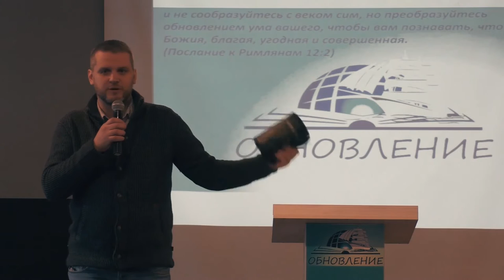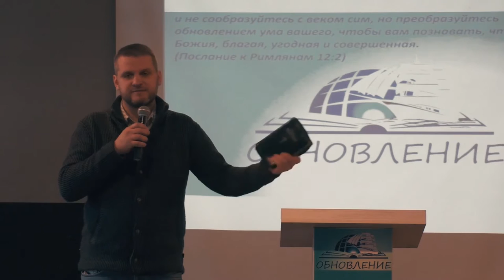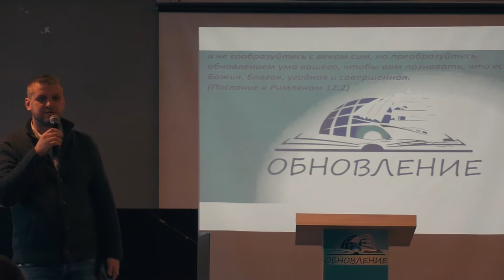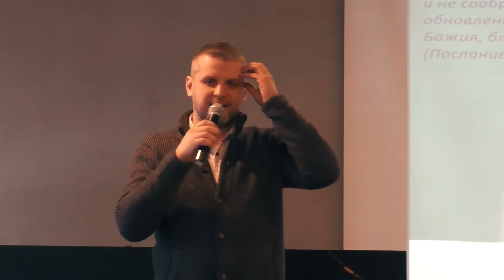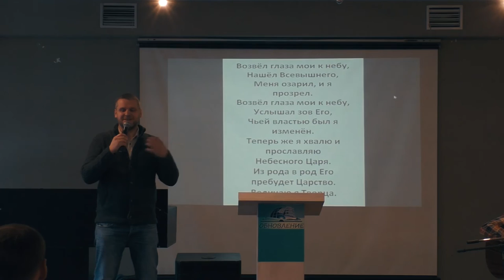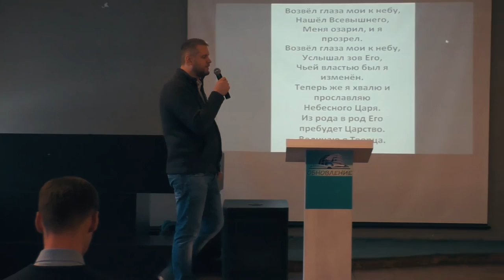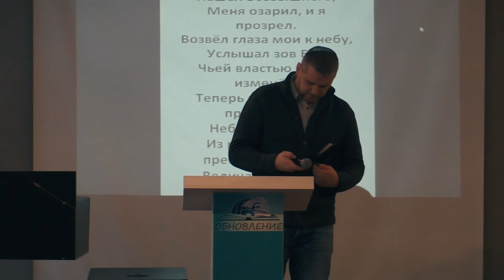Конференция ОБНОВЛЕНИЕ. Открытие. Максим Зеленцов.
Открытие. Конференция ОБНОВЛЕНИЕ в Самаре , 24 февраля 2017г. 1й день - Открытие. Максим Зеленцов.

Христианский центр" Обновление " .